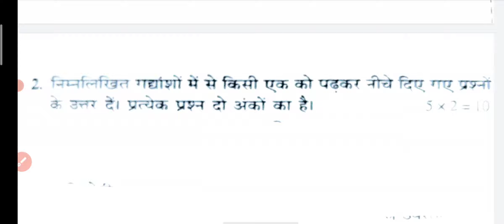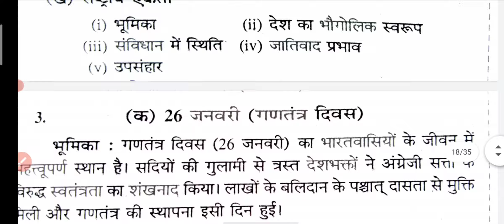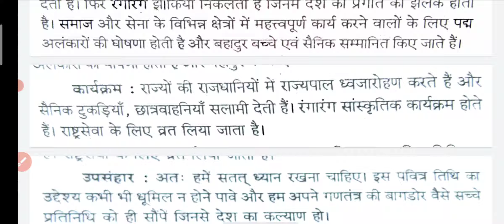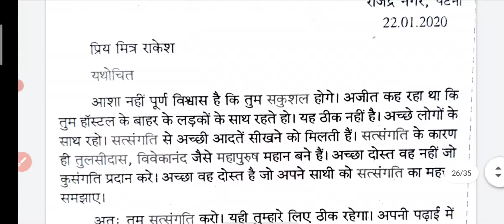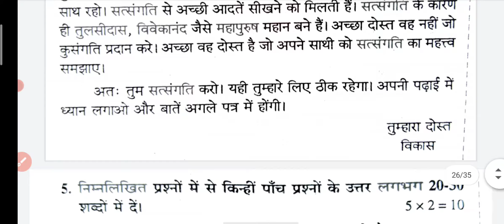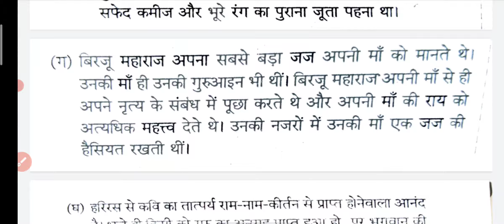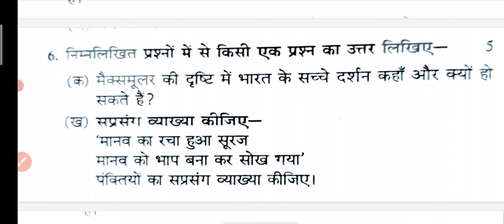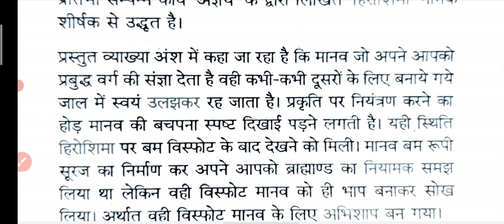Bihar board Class 10 Hindi question paper 21 February 2021 | matric exam question paper